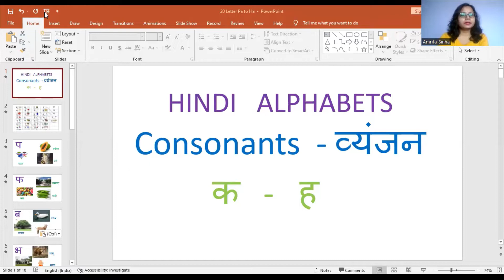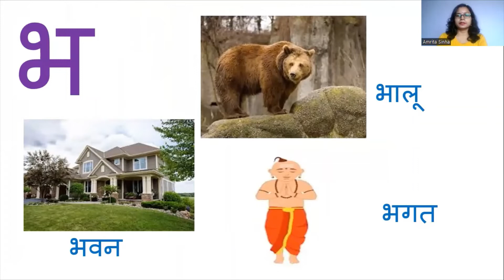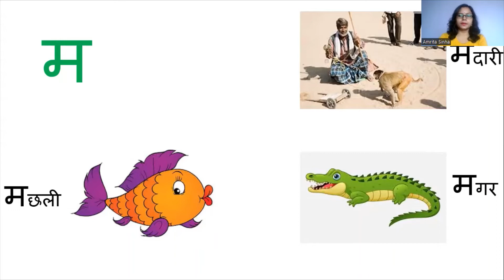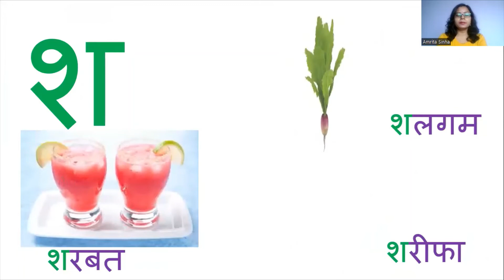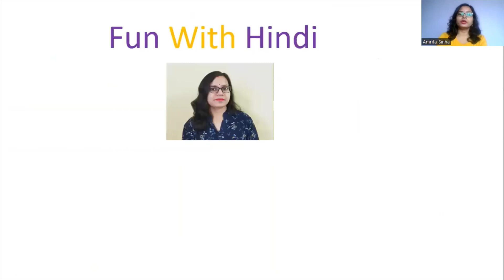Consonant Pa to Ha | वर्णमाला- व्यंजन प से ह | Hindi Version | Part 30 | Fun with Hindi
Anyone can learn Hindi with the help of this video. It is explained in simple Hindi language to learn from the basics. In this series you will be able to learn all the Hindi vowels and consonants.